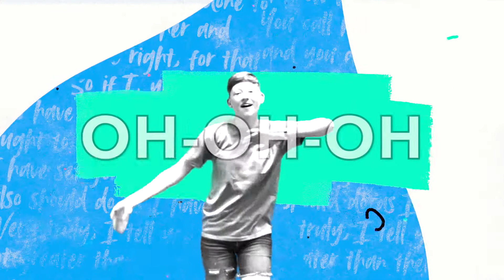Boom-Chaka-Laka (Overflowing) | Phil Joel | Motions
Thanks to Phil Joel for this song: Boom-Chaka-Laka